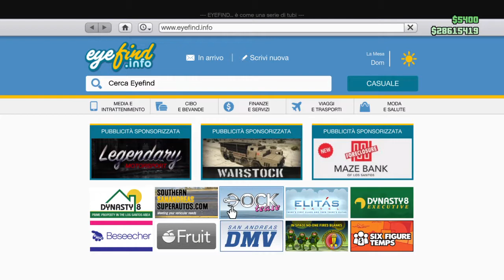VAPID RETINUE - MODIFICHE E PROVA - GTA ONLINE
Seguitemi sul mio canale
per altri gameplay: Saropro 89